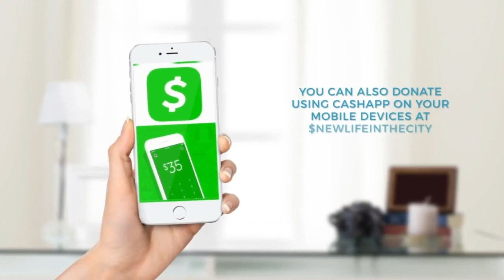The Wisdom of The Sower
The Wisdom of The Sower - Pastor Edith Green - 10/15/23